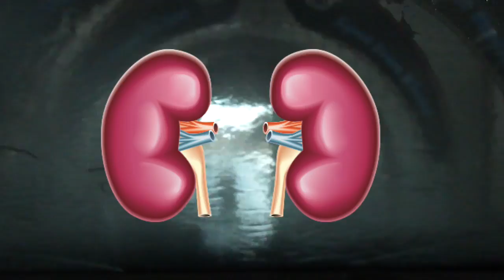PRANK SISTER W/ CRICKETS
PRANKING OUR SISTER WITH CRICKETS ON HER BIRTHDAY. VLOGGED THE DAY AND PREPARATION OF THE PRANK. OUR CHANNEL BRINGS DIFFERENT AND UNIQUE CONTENT. SUCH AS VLOGS, PRANKS, ADVICE, GAMING, AND CHALLENGES.